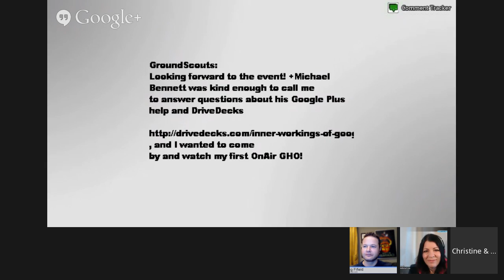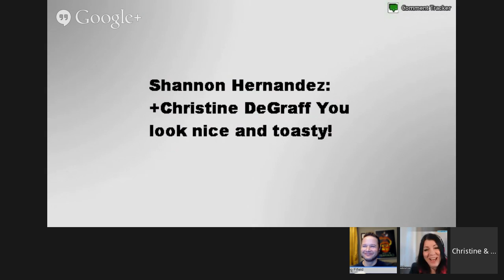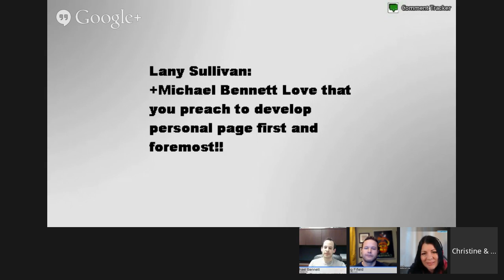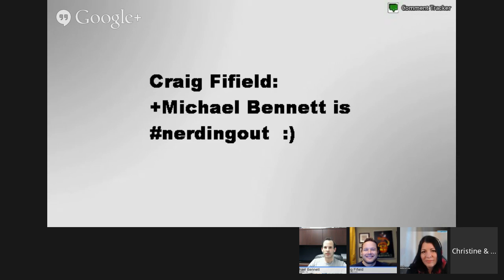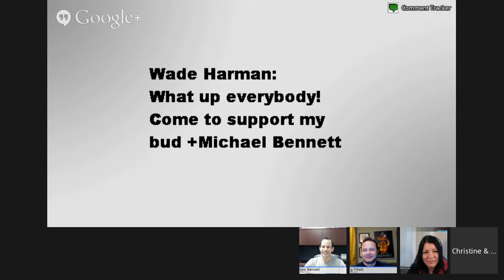What's Your Story? Michael Bennett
Michael is enthusiastic and energetic. A lover of photography and all things Google Plus. He has defined his niche on G+ by working with influencers, taking their content and re-purposing it via a Google Drive Presentation. In addition, he has recently reignited his passion for photography.  He loves photographing sunrises over Lake Michigan and the Architecture of Chicago. Michael recently started a website called Gplusgeek.com which focuses on providing 3 min YouTube videos that offer concise tips on how best to utilize G+. Lastly, he has started a website for his photography michaelbennettphotos.com.

Business Development, Sales & All Things Social @ MMI Woman Owned Small Business in Aerospace Metal & Stainless Steel Distribution. Lover of Photography when time permits. Google Plus has allowed me the ability to engage with thought leaders and power users here through my creation of Google Drive Presentations which take their content and repurpose it via Drive.